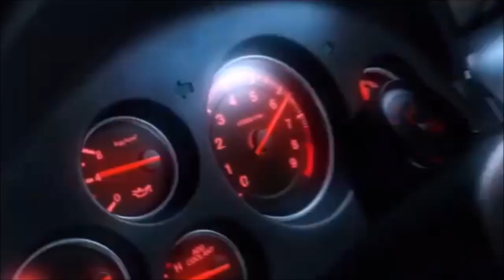Pro Evolution Soccer 2009 :S°2: Match : FC Volendam vs F.C Ado Deen Haah ( fin de la saison )